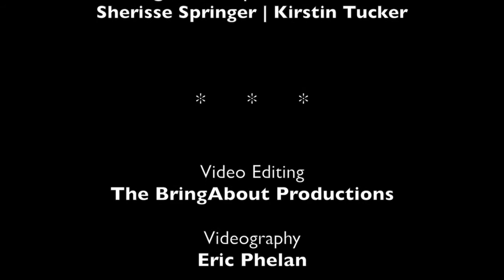BC Beat | SPRING 2016 - Richard J. Hinds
Choreographer | Richard J. Hinds
Performers | Esther Antoine, Marjorie Failoni, Semhar Ghebremichael, Chavon Hampton, Morgan Rose, Sade Simmons, Sherisse Springer, Kirstin Tucker

stage manager S. C. LUCIER
dj JUSTIN JOHNSTON
photography ELI FENDELMAN & JAMES JIN
video director ERIC PHELAN
editing BRINGABOUT PRODUCTIONS